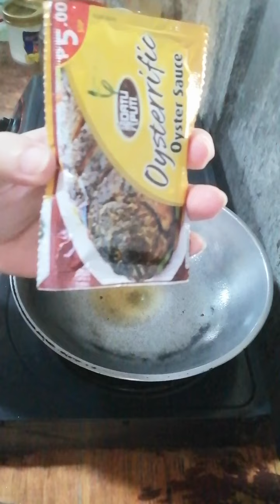Sinangag sa oyster sauce kahit d n mag ulam sa Sarap